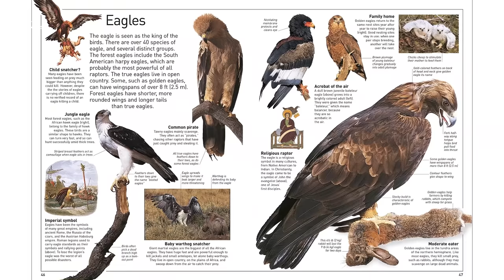চিল VS বাজ VS শকুনের লড়াইয়ে কে জিতবে | Eagle vs Vulture vs Hawk | কে সবচেয়ে বিপজ্জনক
ঈগল, বাজপাখি এবং শকুনের মধ্যে পার্থক্য কি ? এই তিনটি পাখির আকর্ষণীয় তথ্য। Eagle, Hawk and Vulture Facts  and fight
Amazing facts about Eagle
Hawk and Vulture কে জিতবে, eagle vs vulture vs hawk কে জিতবে, eagle vs vulture vs hawk
ঈগল, বাজ এবং শকুনের মধ্যে পার্থক্য কি ? এক বেশি শক্তিশালী